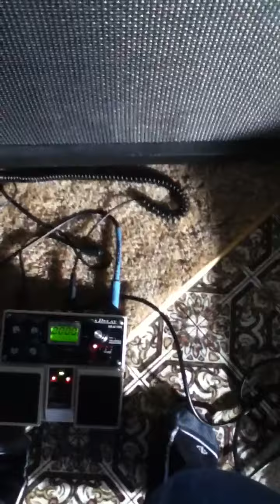Barren, Silent, Godless Jam ft. D Qoz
Salad catters 4lyfe